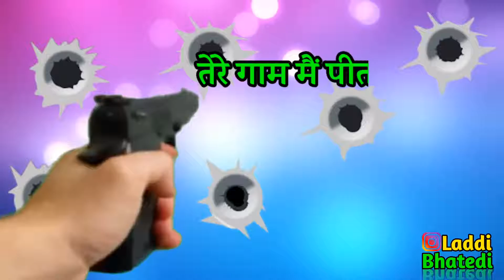Kis sale me himat se so hath lga de yar k latest status video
kaishav diwan